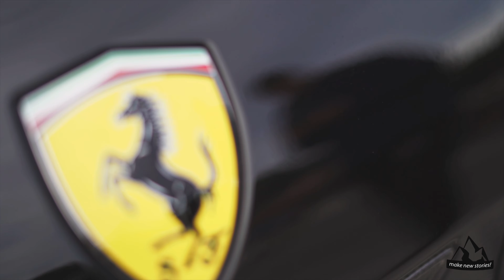Europa-Roadtrip (Frankreich, Spanien, Andorra & Monaco) 2020 // Weltreise-Video #012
Ausschnitte meiner Reise durch Frankreich, Andorra, Spanien und Monaco

Ikson: Dawn
Markvard: Happy

Wir sind 2 deutsche Reisende, die die unterschiedlichsten Orte der Welt entdecken. Folge uns von China nach Palästina, von Island nach Nepal, von der Ukraine auf die Philippinen. Let's just MAKE NEW STORIES!

We are 2 German traveller, discovering unique places all around the world. Follow us from China to Palestine, from Iceland to Nepal, from Ukraine to the Philippines. Let's just MAKE NEW STORIES!